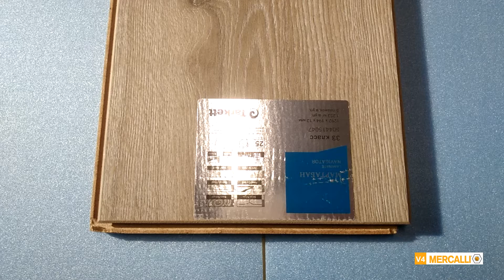Краткий обзор Ламината Tarkett Navigator Мартабан Сайт:Majorfloor.ru